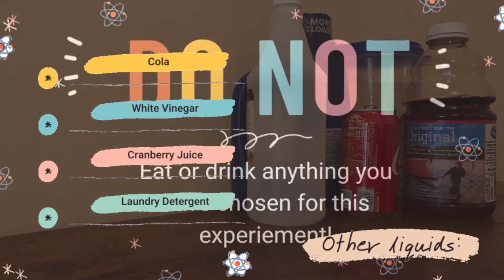STEM @ Home - Peeps Science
How long will it take to dissolve Peeps (and mini marshmallows) in a variety of household liquids? Join Ms. Megan from the CPL Teen Department to find out and then try the experiment yourself!